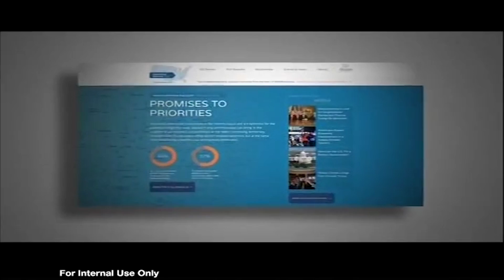Allstate HMP Post Election KPNX Aircheck